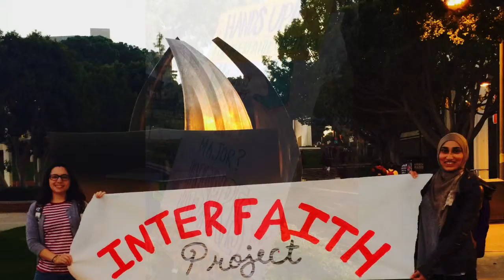Interfaith Project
As part of the Episcopal Urban Intern Program year of service I am doing in Los Angeles I have had the pleasure of working at California State University, Long Beach (CSULB) on behalf of Holy Ground as part of their Interfaith campus involvement! Here's a short recap of the 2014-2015 school year! Spread the love and understanding!